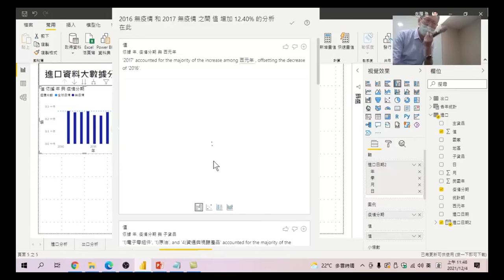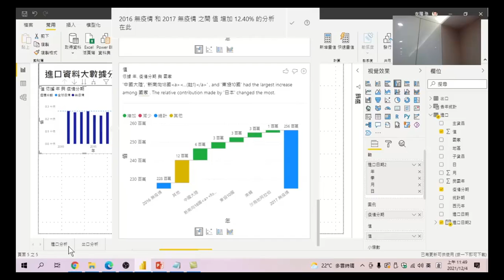大數據分析與AI應用 23 自動分析圖表告訴你的事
自動分析同樣會產生圖表,看不懂圖嗎?這節課告訴你怎麼看懂這些圖表的內容。大數據分析與AI應用-01.認識Power BI及通訊數據，資料分析目的，瞭解資料轉置與樞紐的差別。轉置的使用時機，使用功能操作，不用寫複雜函數，相信人人都可以理解。